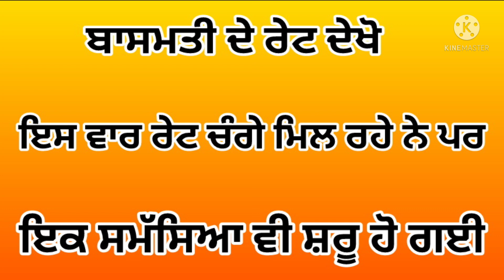ਬਾਸਮਤੀ ਦੇ ਰੇਟ ਦੇਖੌ ।। ਇਕ ਸਮੱਸਿਆ ਫੇਰ ਸਾਹਮਣੇ ਖੜੀ ਆ